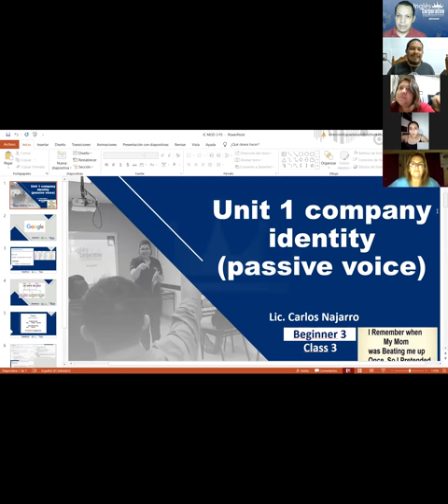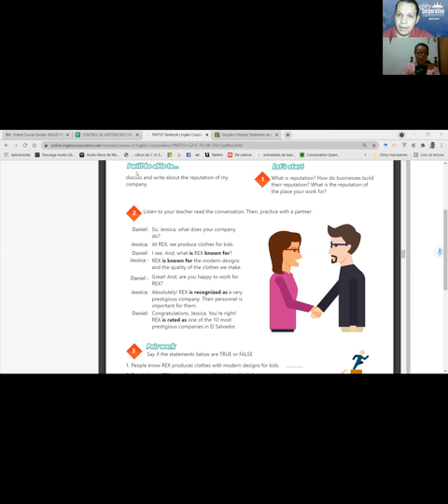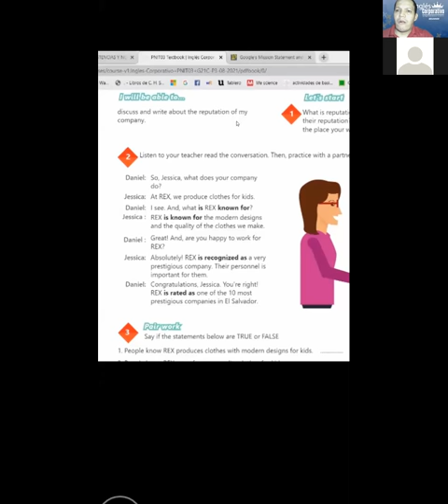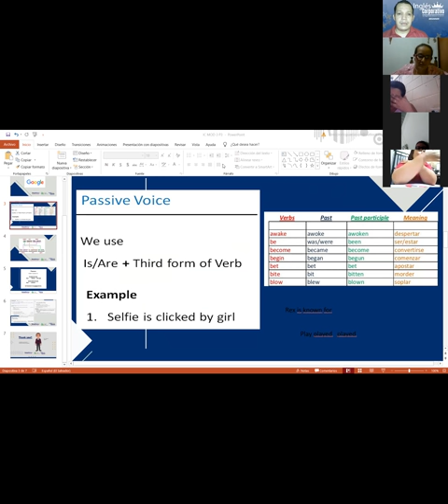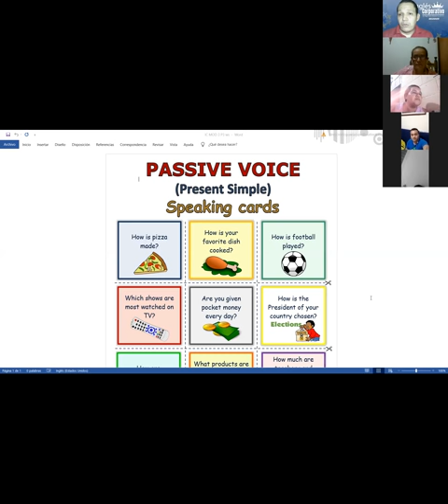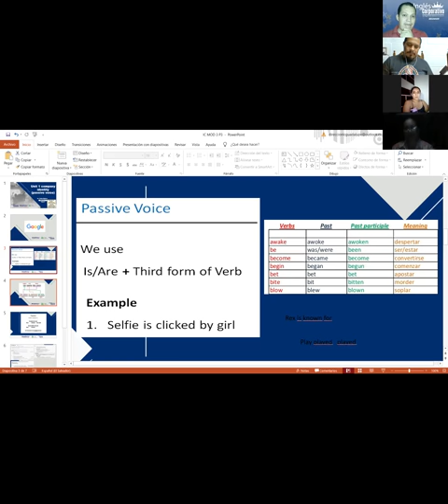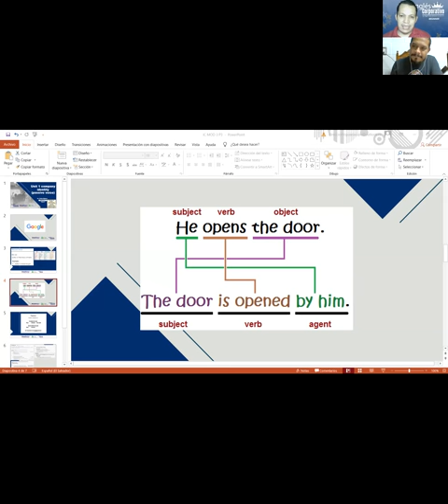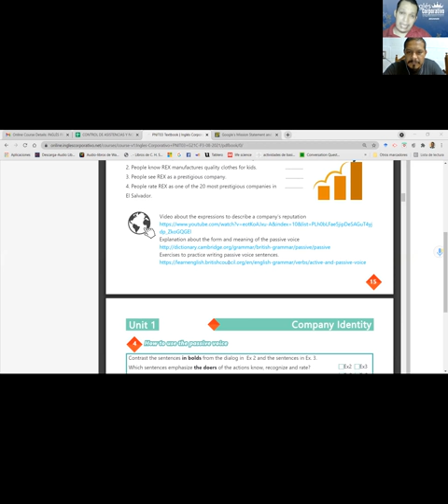Ingles Corporativo-Videoconferencia #3 The Passive Voice.